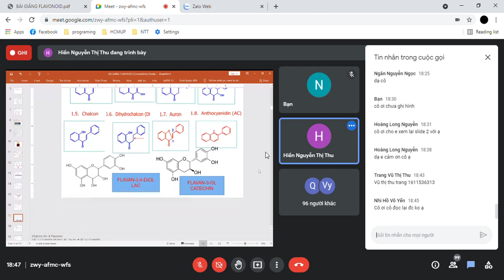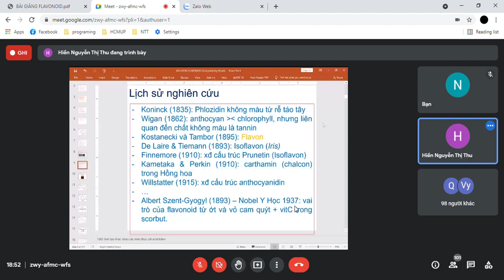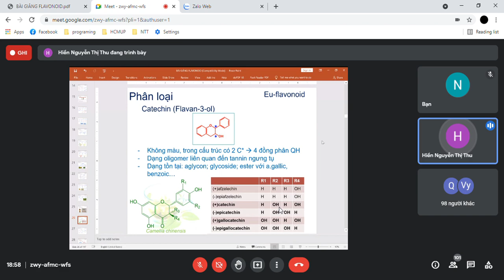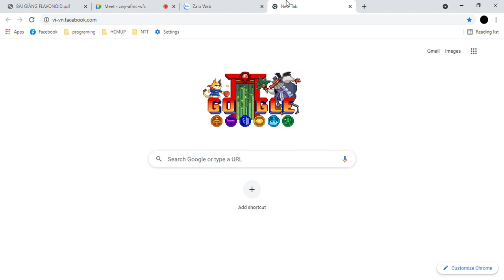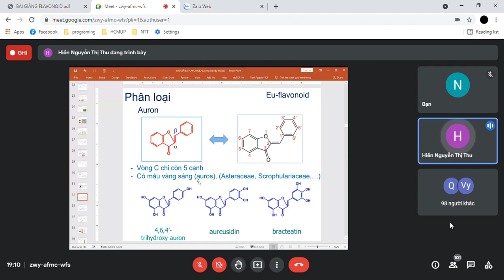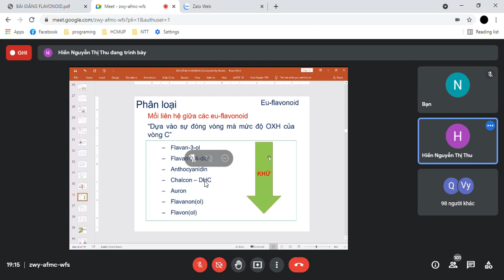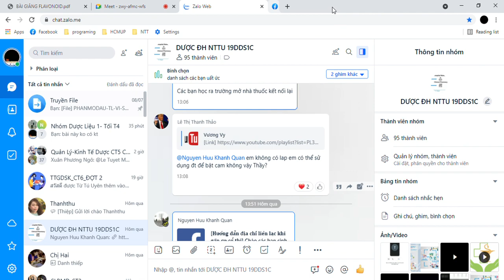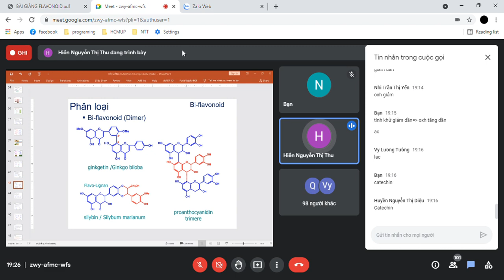DL1 - FLAVONOID part 2 - cô Hiền